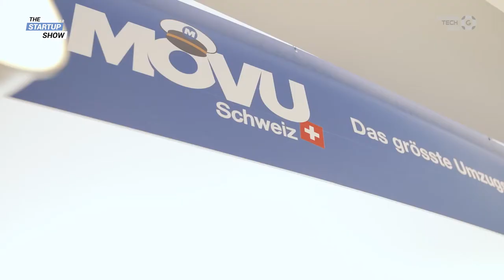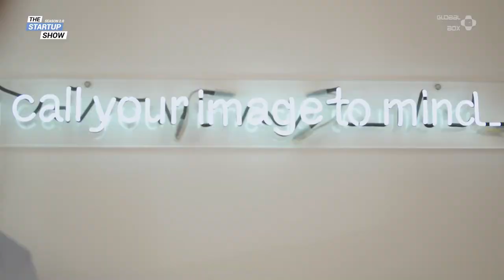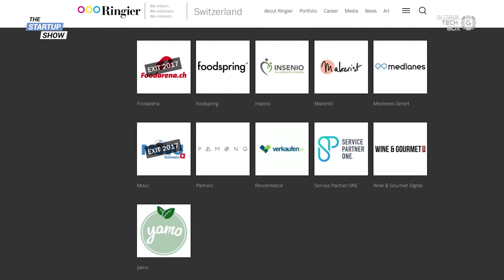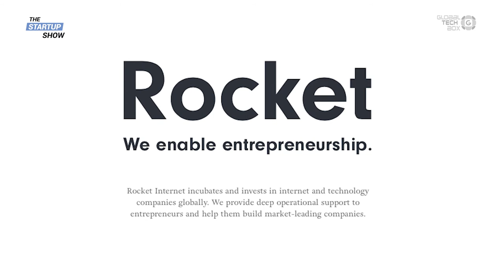Leverage your Business with Ringier Digital Ventures / Episode 156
Let us walk you through a venture arm of a big corporate such as Ringier AG with David Hug, a managing director at Ringier Digital Venture. We discuss what kind of startups Ringier invests in, give reasons why you as a startup should pitch there, and also look into how one can climb the corporate ladder to become a managing director at a corporate VC fund.

David Hug studied entrepreneurship and started his VC career in the Silicon Valley as an intern thanks to his professor from MA studies; this experience helped him enter the VC business in 2010. Upon his return to Switzerland, David worked as an intern for btov where he quickly became an analyst. Later on, he moved to the role of bank investment manager and, in 2015, he took on his position at Ringier Digital Ventures, where he is today.

The team behind Ringier Digital Ventures focuses on investing in digital startups, btc investments that are RI driven, in the internet and mobile space. The best fit for a first investment is at the series A stage and Ringier Digital Ventures uses a mixture of cash and media currency for their investments.

In this episode, you get to hear more about Ringier Digital Ventures, how they choose their startups for investing, and also what they provide to all of the startups they choose to ‘marry.’ Make sure you watch the video!

Watch the previous episode: Andy Kobelt - F ective
In the upcoming show: Markus Gross – Walt Disney Company

Skip to Questions:
00:00 Intro
01:00 Who is David Hug?
02:16 What fascinates you about this fast-moving venture capital world?
03:29 How would you describe the difference between venture capital fund and corporate venture capital fund?
05:21 What is your focus at Ringier Digital Ventures when making investment decisions?
06:54 When do you make strategic investments that take Ringier to another level?
08:49 What makes startups choose Ringier Digital Ventures when deciding upon an investor?
11:04 What is the Switzerland’s landscape like for having a venture arm for a big corporate?
12:42 How do you deal with the conflict of interest of corporate investors, as corporates want to acquire technologies at the lowest possible price while founders and other investors want to create the highest possible value?
15:43 How many investments a month do you have?
16:14 How often do you take a board seat and how do you make sure you are efficient?
17:32 In what areas are future mega trends developing?
19:44 What is your impression of the Swiss startup mentality and what could be improved?

22:51 What is success in life for you?
22:55 How do you achieve and maintain a balanced life?
23:03 What would you like to see in the next five years in your ecosystem?
23:16 How do you keep focused and not distracted?
23:48 Who is your role model?

Expert Advice

24:39 Expert advice from David Hug.